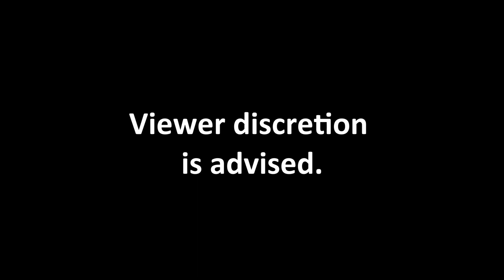[APEX] Tale of a Rat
Rats are various medium-sized, long-tailed rodents. Species of rats are found throughout the order Rodentia, but stereotypical rats are found in the genus Rattus. Other rat genera include Neotoma (pack rats), Bandicota (bandicoot rats) and Dipodomys (kangaroo rats).